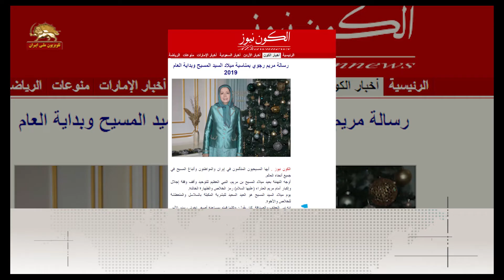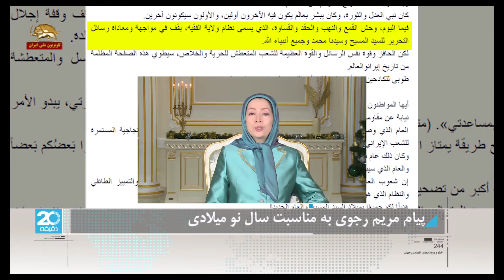پیام مریم رجوی ،به مناسبت سال نو میلادی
عید میلاد مسیح علیه السلام در  اغلب کشورهای جهان برگزار شد و مسیحیان  به پیشواز سال نو میلادی رفتند . رئیس جمهور برگزیده مقاومت ایران به این مناسبت پیامی داد که در اغلب رسانه های عربی منعکس شده  است. یکی از این رسانه ها روزنامه الکون اردن است
روزنامه الکون اردن می نویسد: مریم رجوی در پیام خود خطاب به مسیحیان ایران و جهان گفت:‌
میلاد عیسی‌بن مریم، پیامبر بزرگ یگانگی را تبریک می‌گویم و در برابر مریم عذرا(ع) الگوی جاودان پاکی و رهایی سر تعظیم فرود می‌آورم.
روز به‌دنیا آمدن حضرت مسیح، عید فرخنده بشریت در زنجیر و تشنه رهایی و برادری است.
او پیامبر هم‌دردی و دوستی است. می‌گفت:‌ ”هرگاه که به‌یاری کوچک‌ترین برادرم برخاستید، انگار به‌من کمک کرده‌اید.“
مسیح راه و رسمی را نشان ‌داد که در آن انسان با پرداخت‌گری و فدا کردن خود به‌ خاطر دیگران ممتاز می‌شود. می‌گفت: همدیگر را دوست داشته باشید همان طور كه من، شما را دوست دارم.
امروز هیولای سرکوب و چپاول و کینه و سنگدلی که رژیم ولایت فقیه نام دارد، در ستیز و دشمنی با پیام‌های رهایی‌بخش مسیح و محمد و تمام پیامبران خداست.
الکون اردن در ادامه نوشت:
مریم رجوی در ادامه پیام خود افزود:
سالی که به‌ پایانش رسیده‌ایم، سال محاصره رژیم ولایت فقیه توسط قیام‌ها و جنبش اعتراضی بی‌وقفه مردم ایران بود. سال وخیم شدن بی‌سابقه معضلات ناگشودنی رژیم و سال اعتلای مقاومت سازمان یافته و پایدار ما در برابر استبداد زیر پرده دین بود.
سالی که آغاز می‌شود، سال ۲۰۱۹، سال پیشروی مقاومت و قیام به سوی آزادی و پیروزی است.
مردم جهان را فرامی‌خوانم به‌حمایت از مقاومت و قیام ملت ایران برای برانداختن استبداد و تبعیض مذهبی و رژیمی که بانکدار تروریسم و دشمن صلح و آزادی در منطقه و جهان است.